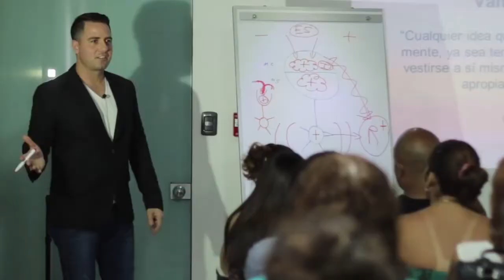Lázaro Bernstein | Trailer del Canal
Lázaro Bernstein es un Conferencista Internacional, Mentor de mentores, Autor, Experto en el área del Desarrollo del Potencial Humano, creador del Método “Reingenieria del Destino” y Productor de los documentales “Los Originadores” y “El Mensajero”.

Es el Director de "La Academia del Pensamiento" y hoy en día se ha transformado en una figura legendaria en el mundo del Desarrollo Personal en español y ha impactado la vida de cientos de miles de personas con sus ideas y sistemas que han servido a individuos alrededor del mundo, instalando en su interior, no solo los fundamentos mentales del éxito y la motivación para el logro, sino que también las estrategias accionables para que se desarrollen y prosperen en el mundo actual.